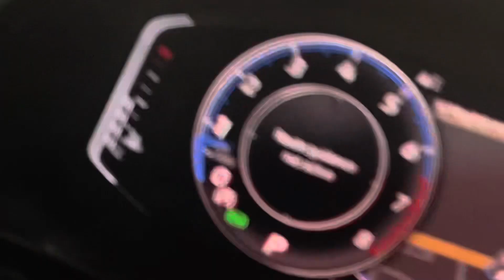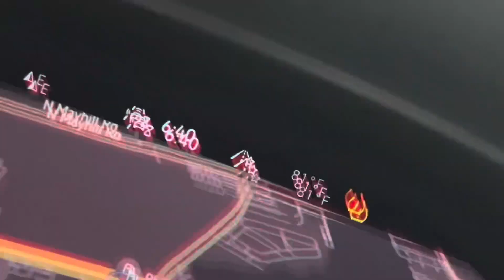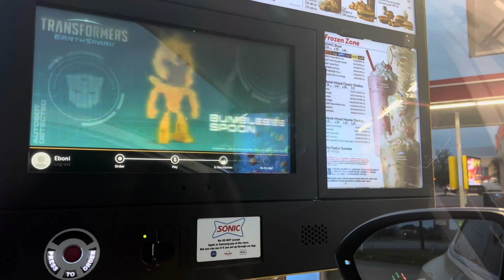Vlogtober | Day 21 ✨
Heyyy Y’all👋🏾

Welcome to Life as Eboni Maria! Sunday was a chill day!

💫Hashtag